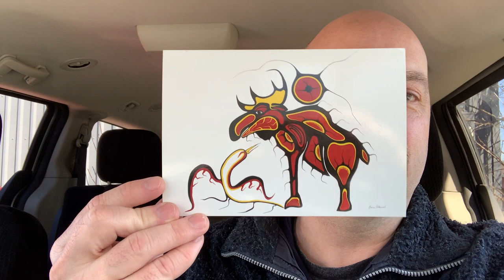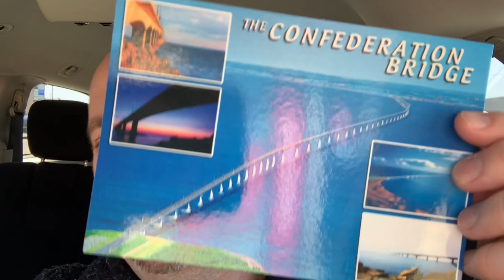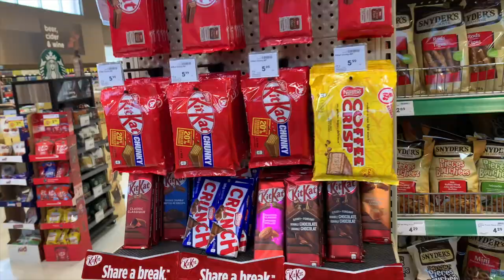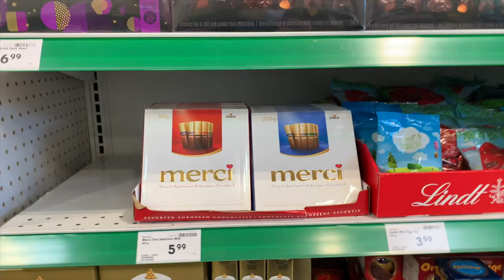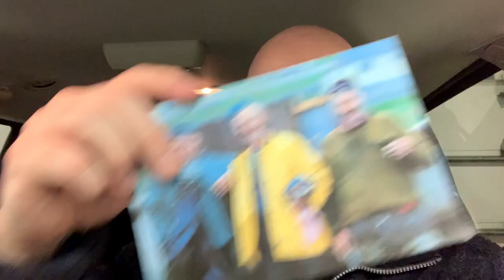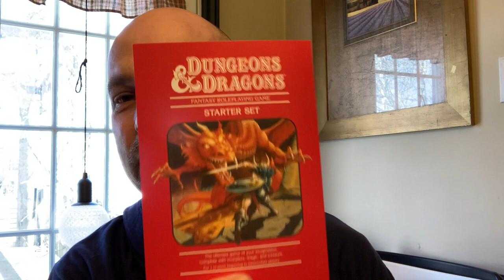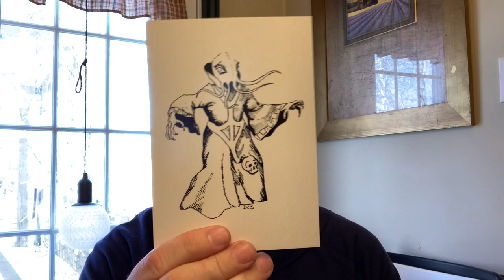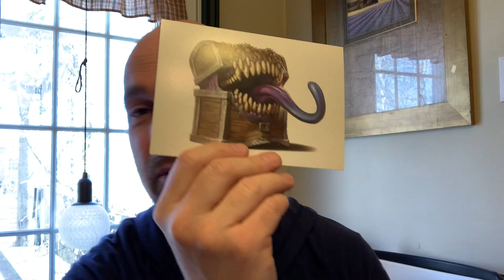Postcrossing Errands April 5, 2022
Why don't you join me as I look for some postcards and even do a tour of a local grocery store.